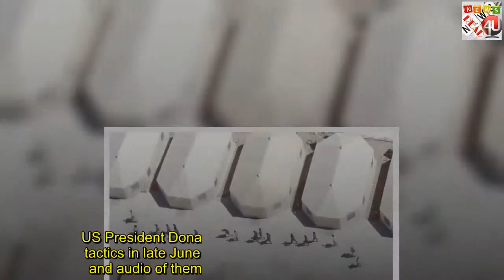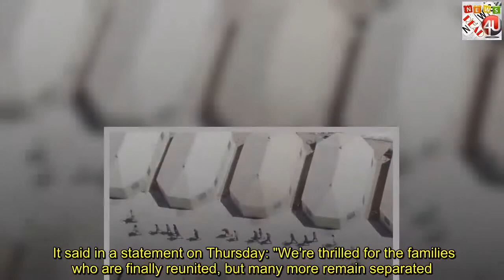Over 1,800 US child migrants reunited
The Trump administration says it has reunited more than 1,800 migrant children with family members by a court-ordered deadline. This includes 1,442 children brought back to their parents in US immigration custody and 378 others who were released, says a court filing. But more than 700 children are not "eligible" to be reunited, including 431 with parents no longer in the US. US officials took more than 2,500 children away from undocumented adults.Inside the chaotic effort to reunite separated families The separations happened under the US government's crackdown on illegal immigration at the border with Mexico.   Of the 711 deemed ineligible, 120 children's parents "waived reunification", the government said on Thursday evening. Dozens more remain separated because of "adult red flag", referring to situations in which the child might be at risk. San Diego federal judge Dana Sabraw ruled last month that all the detained minors separated under the policy be brought back to their families by 26 July. US President Donald Trump halted the "zero tolerance" tactics in late June after pictures of locked-up children and audio of them crying in distress triggered uproar. Under the practice, the children were sent to various care facilities across the country while the adults were held in detention centres or prisons. Many of the families had entered the US illegally, while others claimed asylum at border crossings, citing violence in their home countries of El Salvador, Guatemala and Honduras. The American Civil Liberties Union (ACLU) has said it will try to trace the hundreds of parents no longer in the US. It said in a statement on Thursday: "We're thrilled for the families who are finally reunited, but many more remain separated.  "The Trump administration is trying to sweep them under the rug by unilaterally picking and choosing who is eligible for reunification." The Trump administration earlier this month reunited more than 100 migrant children under five years old with their parents, though it missed a court-ordered deadline to do so. It said 57 of these youngsters were back with their families, though 46 others were deemed ineligible because of safety concerns, parental deportations, or other issues. The process has proved chaotic, with some children transported to see their parents only to end up back in their shelters after discovering their loved ones were not at the location.